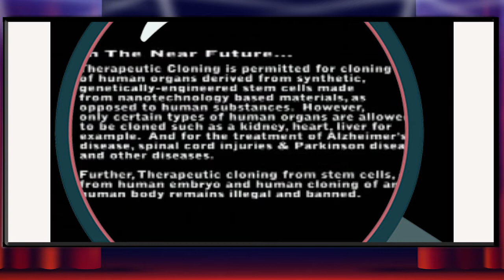Replica: The Unexpected Twin Review! Trivial Theater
*Enter at your own risk..this was/is a rough one.
Replica is a good example of a good bad movie director making a straight-up terrible (putting it mildly) movie. It's also home to some absolutely terrible audio and doesn't really get how car crashes actually happen. Enjoy the review and maybe pick up pointers!

Avatar by Jaime Hitchcock
@smittygirl on Twitter
@smits76 on Instagram

Check out weird movie trivia and upcoming videos